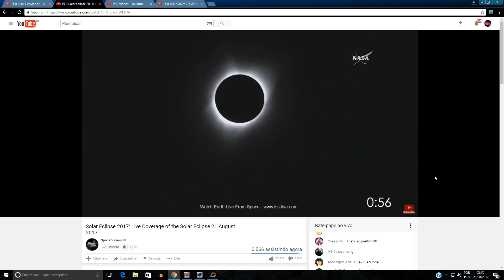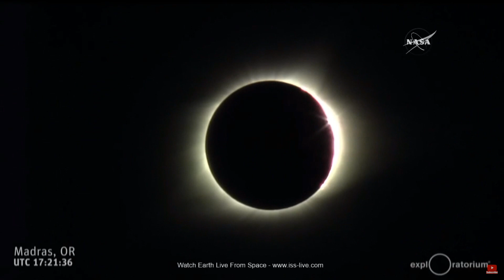O Que Não te CONTARAM Sobre o ECLIPSE SOLAR DE 2017 ?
E haverá sinais no sol e na lua e nas estrelas; e na terra angústia das nações, em perplexidade pelo bramido do mar e das ondas. Lucas 21:25
E ouvireis de guerras e de rumores de guerras; olhai, não vos assusteis, porque é mister que isso tudo aconteça, mas ainda não é o fim. Mateus 24:6